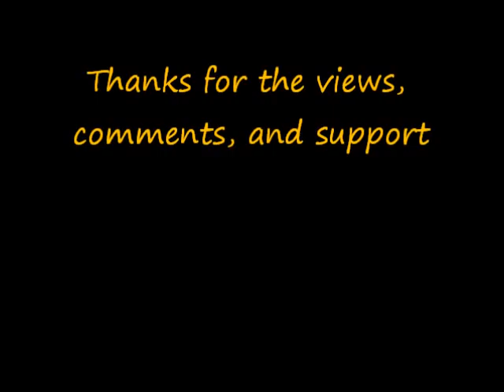Hunter Gatherer Hike And Ramble - Part Three